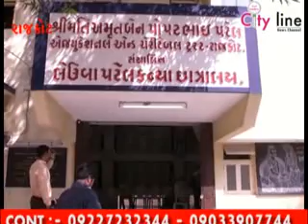10 09 2015 NEWS 01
SC ST, OBC Balmajur